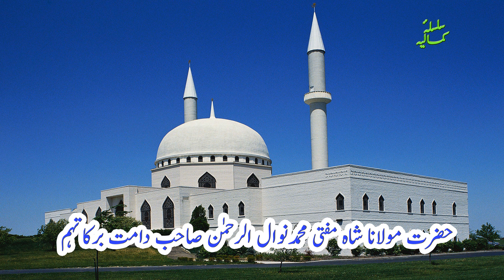Majlis Tasawwuf 3 - Mufti Nawal ur Rahman Sahab